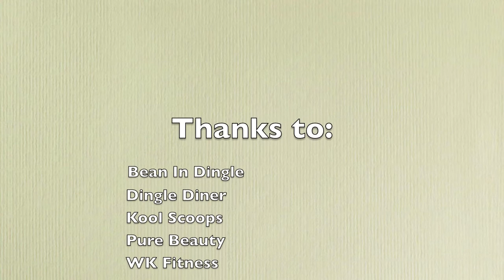PCD DINGLE TRANSITION YEAR 2015/16 SOCCER TOURNAMENT FINAL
Pobalscoil Chorca Dhuibhne